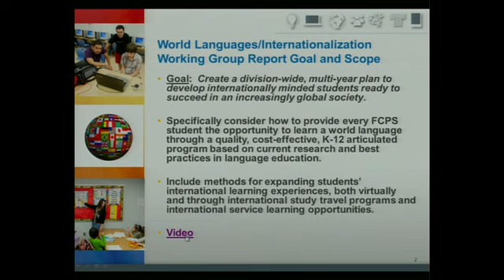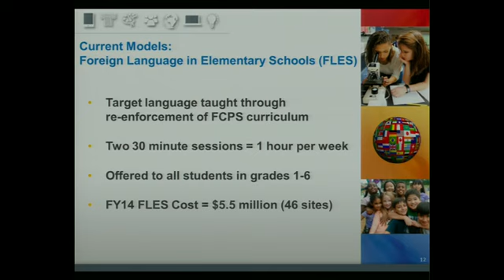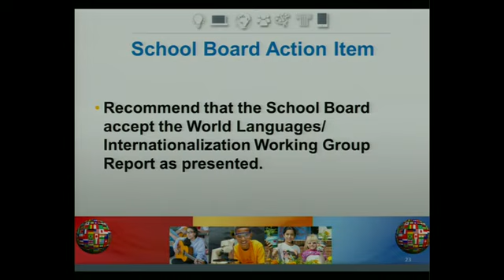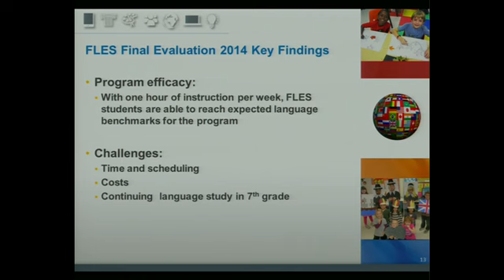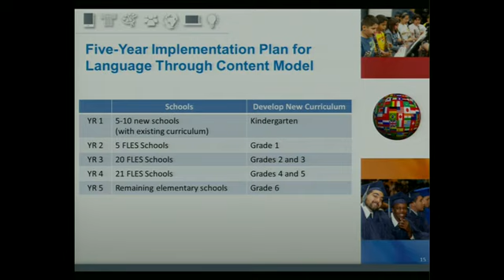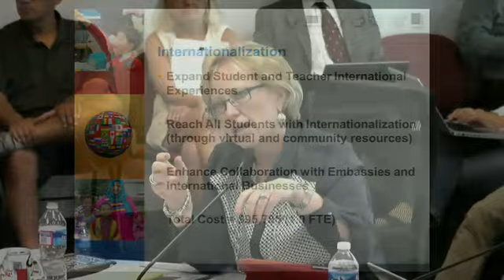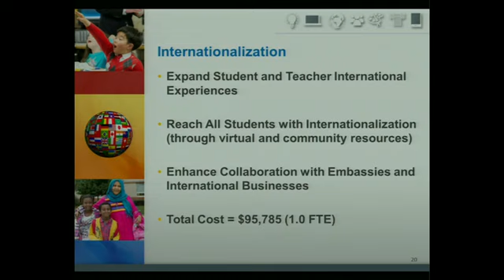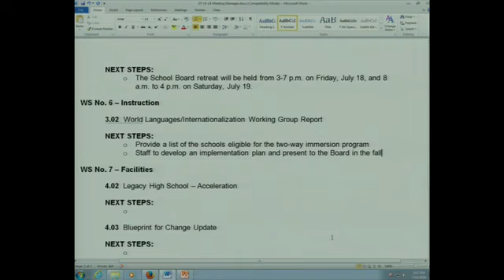FCPS School Board Work Session No. 6 - Instruction - July 14, 2014